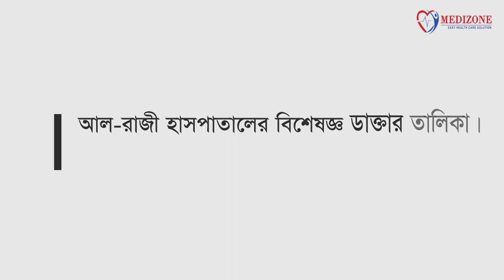আল-রাজী হাসপাতালের বিশেষজ্ঞ ডাক্তার তালিকা, Al-Rajhi Hospital (pvt) ltd Doctor List .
আল-রাজী হাসপাতাল (প্রা) লিমিটেড।
Al-Rajhi Hospital (Pvt.) Ltd.
Address: Shop No- G2, Concord Center Point, Kazi Nazrul Islam Ave, Dhaka 1215
thanks